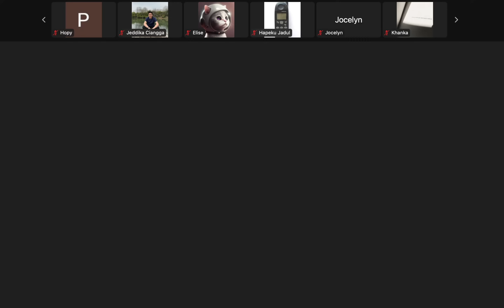Ceramah Bhante Uttamo 23 Maret 2024 : Mengapa Doa Sulit Terkabul? Bagaimana Agar Doa Cepat Terkabul?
Dhammadesana dibawakan oleh Y. M. Bhikkhu Uttamo Mahathera yang diselenggarakan oleh Organisasi Buddhis Manggala OBM Shanghai pada tanggal 23 Maret 2024 pukul 12.45 WIB.